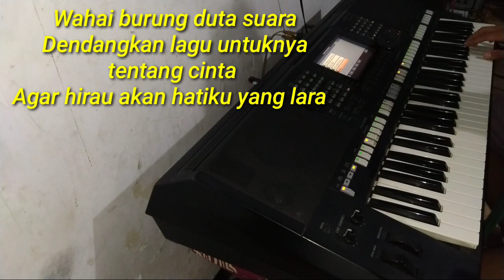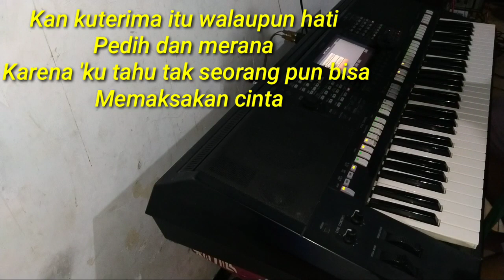Yamaha PSR karaoke Tabir kepalsuan